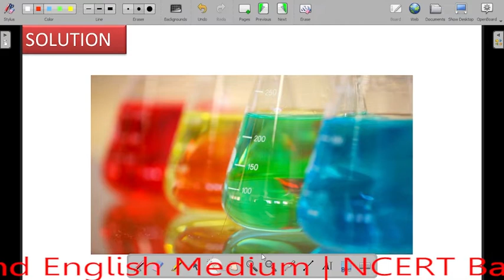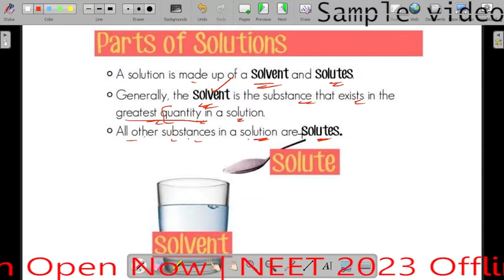Solution and Mass Percentage | NEET 2023 08.08.2022 Sample Video | Admission open now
NCERT NEET All Scientists and Related Fields NCERT NEET அனைத்து விஞ்ஞானிகள் மற்றும் தொடர்புடைய துறைகள்

வணக்கம் என் அன்பான மாணவர்களே,இது என்னுடைய சேனல் இல்லை . இது நம்முடையது .நாம் இங்கு  படிப்பதற்காகவும் மகிழ்ச்சியான விஷயங்களுக்காகவும் இணைந்துள்ளோம் . வாரியத் தேர்வு (மாநிலம் மற்றும் சிபிஎஸ்இ இரண்டும்) , NEET , JEE போன்ற போட்டித் தேர்வுகளுக்கான படிப்பு மற்றும் கேள்விகளை  இங்கு விவாதிக்கிறோம். தேர்வு, எதிர்காலாம்  மற்றும் மிக முக்கியமாக தனிப்பட்ட வாழ்க்கை தொடர்பான ஏதேனும் சந்தேகங்களை நீங்கள் என்னிடம் கேட்கலாம். உங்கள் எதிகாலத்திற்காக  நீங்கள் என்னிடம் எதையும் கேட்கலாம், ஏனென்றால் உங்கள் எதிர்காலம்  எனக்கு மிகவும் முக்கியமானது. நாங்கள் சாதனையாளர்கள். நம்மால் முடியும். ஜெய் ஹிந்த்.
Hello my dear students , This is our channel . We create more educational wonders . We are here for study and joyful things. Here we discuss study and problems for competative exams  like Board exam (Both state and CBSE bord) , NEET , JEE. You can ask me any doubts related exam  , carrier and most importantly personal life . We can do it . jai Hind.